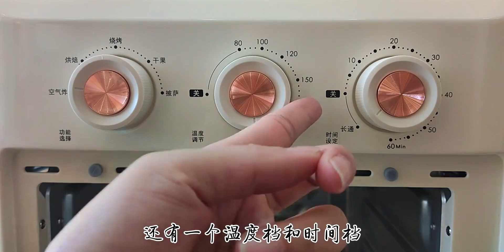开箱：提升生活品质性价比好物，299空气炸烤箱一台抵8台面超值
开箱,生活,生活记录,烤箱,开箱视频,购物分享